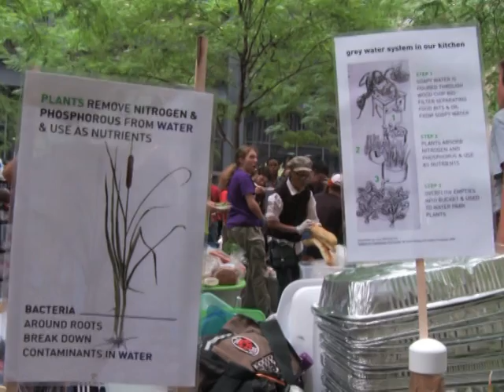Indignados de Wall Street se sientan a la mesa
El movimiento anti Wall Street de Nueva York, acampado en Zucotti Park, sirve alrededor de 2.000 comidas gratuitas al día. La gestión, basada en donaciones de simpatizantes, resulta impresionante. Un informe de AFPTV